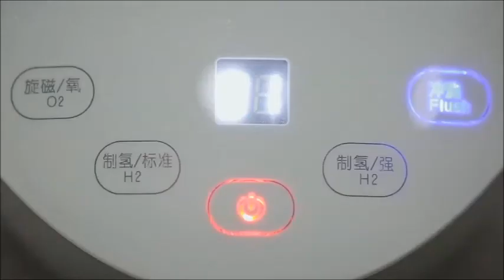Hydrogen Water 2 litres Jug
Hydrogen Water 2litres jug with Magnectic function,  this additional features will magnectised the water so it helps the hydrate the cells better,In particular the red blood cells will repel from each other instead of sticking together, thus the blood flow will be better, As the machine turn the water into hydrogen water it will also become nano sizes so the hydration can penerate up to the celluar level .The hydrogen will prevent the free ridical a